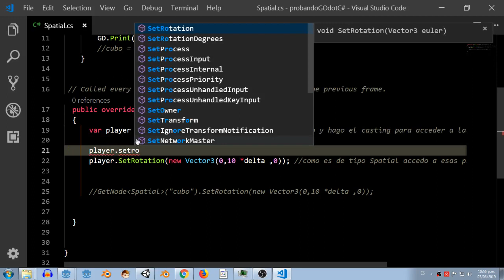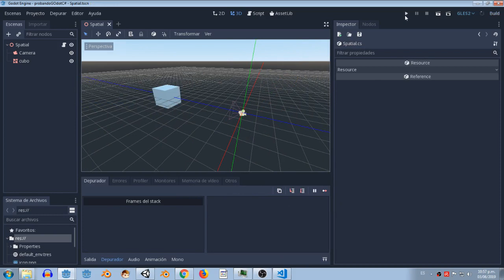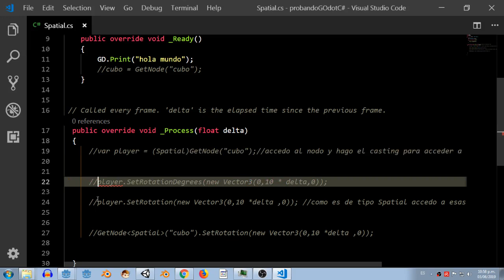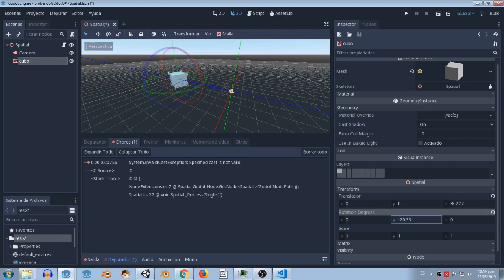Reporte error Godot Engine C# casting ERROR (SPATIAL)Node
Godot Engine C# casting ERROR (SPATIAL)Node